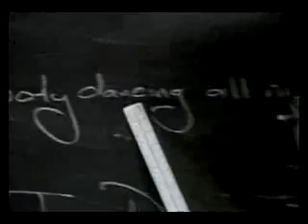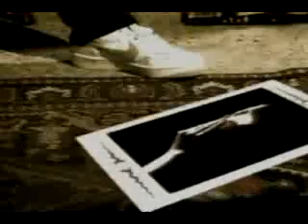Italo Disco Mix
Viva 80s Viva Italo...